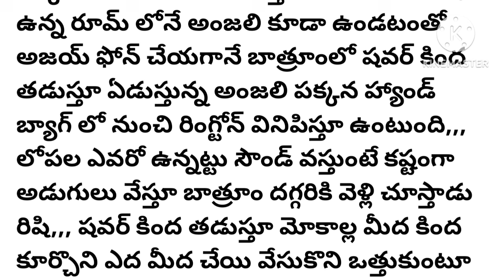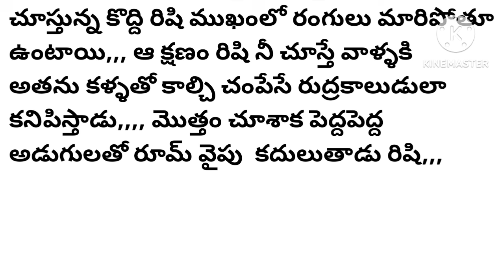ఒక అమ్మాయి మీద పగతో రగిలిపోతున్న అబ్బాయి